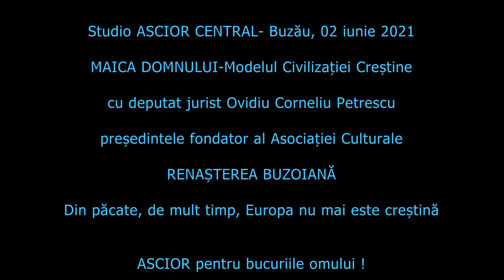Studio ASCIOR cu deputat Ovidiu Corneliu Petrescu 02 iunie 2021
Studio ASCIOR cu deputat Ovidiu Cameliu Petrescu 02 iunie 2021
Cu mare bucurie azi, 02 iunie 2021 am făcut o importantă înregistrare cu un om de cultură cu totul deosebit, pe care îl stimez foarte mult și care ne-a făcut o mare onoare, un om extrem de realist și echilibrat care a absolvit și facultatea de filozofie dar și facultatea de drept, care a lucrat și în domeniul public dar și în cel privat, care a fost în multe rânduri deputat al României, chiar și vicepreședinte al Camerei Deputaților și care este un om extrem de modest, președintele fondator al „Asociației Culturale Renașterea Buzoiană”. Un interviu interesant care mă onorează! Noi nu facem politică în calitate de președinți de asociații dar, înțelegerea culturală, filozofică și socială a demersurilor politicii ca expresie concretă a conducerii cetății și societății trebuie să facem, pentru că este de datoria noastră să înțelegem încotro merge lumea. M-a bucurat mult înțelepciunea cu care Domnul deputat a răspuns întrebărilor privind funcționarea partidelor și necesitatea ca acestea să se plieze simultan pe mai multe condiționări! Asociația Culturală Renașterea Buzoiană a sprijinit, de-a lungul anilor nu doar apariția anuală a Almanahului asociației ci și editarea și lansarea multor cărți de autor pentru scriitorii din județul Buzău, menținând o linie înaltă de cultură a acestei zone. S-a convenit o colaborare eficientă între cele două asociații pentru sprijinirea scriitorilor buzoieni. Îi mulțumesc din suflet distinsului invitat, deputat Ovidiu Cameliu Petrecu pentru acest prim interviu dar și pentru promisiunea colaborării pe viitor!
ASCIOR pentru bucuriile omului!